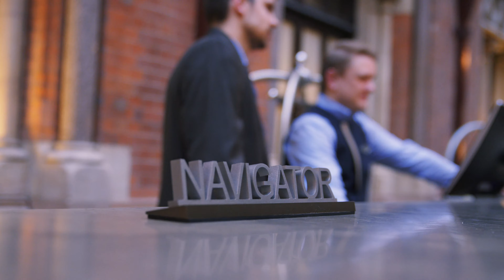St Pancras Renaissance Hotel